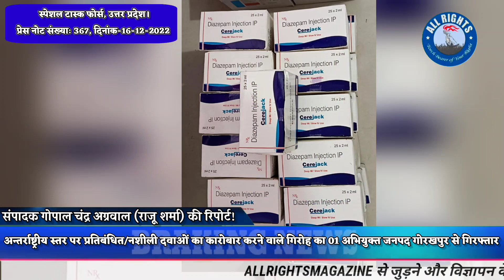अन्तर्राष्ट्रीय स्तर पर प्रतिबंधित/नशीली दवाओं का कारोबार करने वाले गिरोह का 1 अभियुक्त गिरफ्तार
स्पेशल टास्क फोर्स, उत्तर प्रदेश, लखनऊ।
प्रेस नोट संख्याः 375, दिनाकः 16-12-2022
  अन्तर्राष्ट्रीय स्तर पर प्रतिबंधित/नशीली दवाओं का कारोबार करने वाले गिरोह का 01 अभियुक्त जनपद गोरखपुर से गिरफ्तार।
 दिनाकः 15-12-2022 को एस0टी0एफ0, उ0प्र0 को अन्तर्राष्ट्रीय स्तर पर प्रतिबंधित/नशीली दवाओं का कारोबार करने वाले गिरोह के सक्रिय सदस्य आमिर खान को जनपद गोरखपुर से गिरफ्तार करने में उल्लेखनीय सफलता प्राप्त हुई।
1- आमिर खान पुत्र सफीक निवासी ग्राम सुकरौली, थाना सोनौली, जनपद महराजगंज।

बरामदगीः-

1. 2700 प्रतिबंधित/नशीली इन्जेक्शन।
2. 01 अदद कार फोर्ड फिएस्टा।
3. 03 अदद मोबाइल फोन।
4. 150 रूपये नकद।
गिरफ्तारी का दिनांक समय व स्थान-
दिनाक 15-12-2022 को समय लगभग 22.00 बजे भगवानपुर चौराहा से पूर्व थानाक्षेत्र पीपीगंज, जनपद गोरखपुर।
विगत कुछ समय से अन्तर्राष्ट्रीय स्तर पर प्रतिबंधित/नशीली दवाओं का कारोबार करने वाले व्यक्तियों के सम्बन्ध में एस0टी0एफ0, उ0प्र0 को सूचना प्राप्त हो रही थी, जिसके सम्बन्ध में एस0टी0एफ0 की विभिन्न इकाइयों/टीमों को अभिसूचना संकलन कर कार्यवाही हेतु निर्देशित किया गया था, जिसके अनुपालन में श्री लाल प्रताप सिंह, पुलिस उपाधीक्षक के पर्यवेक्षण में एवं निरीक्षक सत्य प्रकाश सिंह के नेतृत्व में हे0कां0 यशवंत सिंह, हे0कां0 विनय कुमार सिंह, हे0कां0 महेन्द्र प्रताप सिंह, हे0कां0 गौरव प्रताप सिंह, कां0 मोहित कुमार गौड़, कमाण्डो जितेन्द्र प्रताप की टीम गठित कर अभिसूचना संकलन की कार्यवाही की जा रही थी।
अभिूसचना संकलन के दौरान विश्वसनीय स्रोत के माध्यम से जानकारी प्राप्त हुई कि अन्तर्राष्ट्रीय स्तर पर प्रतिबंधित/नशीली दवाओं का कारोबार करने वाले गिरोह का एक सदस्य प्रतिबंधित नशीले इन्जेक्शन की एक बडी खेप, कार फोर्ड फिएस्टा से गोरखपुर से नेपाल ले जाने वाला है। इस सूचना पर एस0टी0एफ0 टीम द्वारा कस्बा पीपीपगंज से निकलकर भगवानपुर चौराहे से थोड़ा पहले रूककर आने वाले व्यक्ति का इंतजार किया जा रहा था, कि कुछ देर बाद एक व्यक्ति कार से गोरखपुर की तरफ से आता दिखाई दिया, जिसे रोकने के प्रयास किया गया तो उस व्यक्ति द्वारा भागने का प्रयास किया, जिसे एक बारगी दबिश देकर दरबाजा खोलकर गेट से उतरते ही पकड़ लिया गया, जिसके कब्जे से उपरोक्त बरामदगी हुई।
गिरफ्तार अभियुक्त ने पूछताछ में बताया कि लकी की नौतनवा में कपड़े की दुकान है और लकी ने ही मुझे एक मोबाइल नं0 दिया था, उसी व्यक्ति से पीपीगंज में प्रतिबंधित/ नशीली इन्जेक्शन लिये थे, जिसे लेकर वह नेपाल बार्डर पर जा रहा था। यहां से हम लोग इसकी सप्लाई नेपाल में करते। पूछताछ में यह भी बताया कि वह प्रतिबंधित/नशीली दवाओं का कारोबार बहुत वर्षों से कर रहा है।  इसके पूर्व कुछ दिन पहले ही प्रतिबंधित/नशीली दवाओं का कारोबार गैंगेस्टर मंे वह जनपद महराजगंज जेल से छुटा है।
गिरफ्तार अभियुक्त के विरूद्ध थाना पीपीगंज, जनपद गोरखपुर पर धारा 8/21/23 एन0डी0पी0एस0 एक्ट पंजीकृत कर अग्रिम विधिक कार्यवाही स्थानीय पुलिस द्वारा की जा रही है।